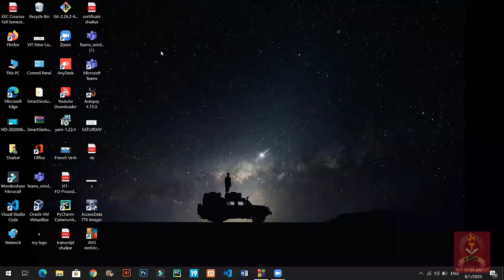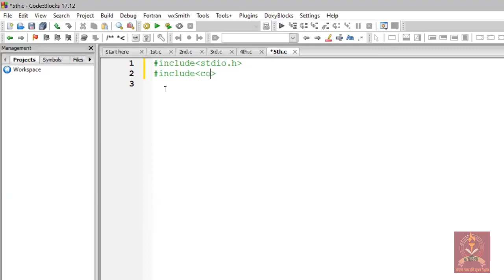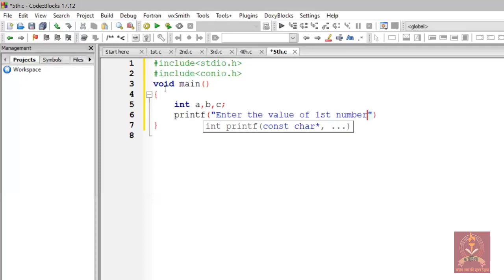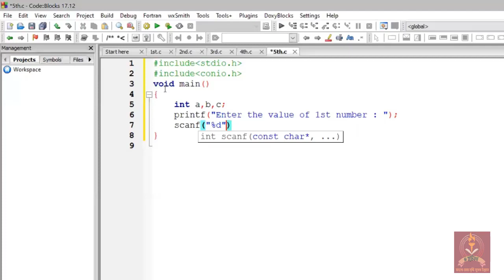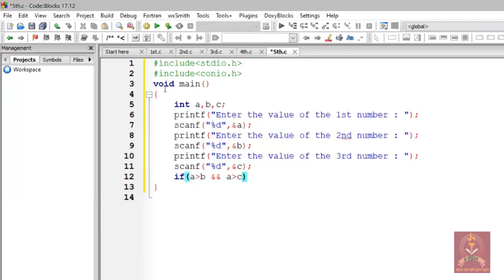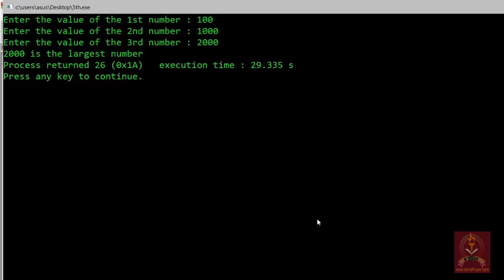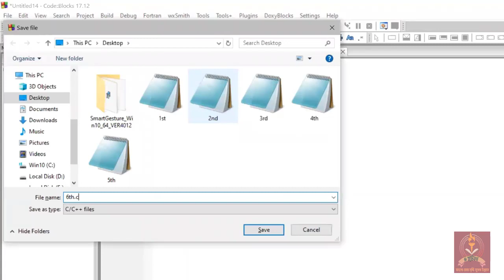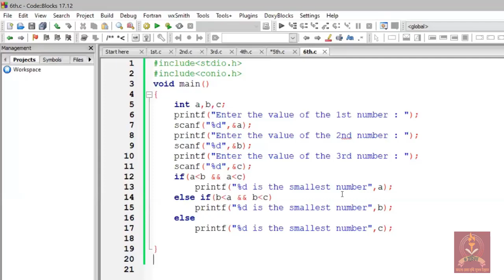C Program to find greater number | HSC ICT | Platform of Bangladesh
উচ্চমাধ্যমিক তথ্য ও যোগাযোগ প্রযুক্তি
অধ্যায়ঃ কম্পিউটার প্রোগ্রামিং এর ব্যবহারিক অংশ
লেকচারঃ 02
উপস্থাপনায়ঃ Shaikat Das(CSE,VIT, INDIA)
সার্বিক তত্ত্বাবধানেঃPlatform of Bangladesh

Platform of Bangladesh is an online based educational organization. We provide regular class videos on University courses, Higher Secondary School Certificate (HSC), Secondary School Certificate (SSC) etc. through our social accounts which can benefit many students. By seeing our regular classes on our social platform at any time, students can take their studies forward.